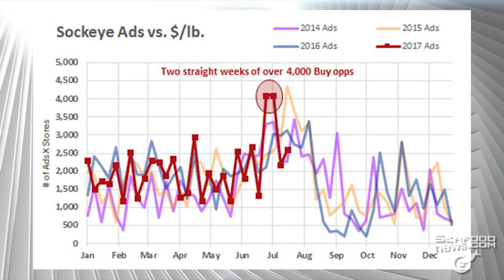Retail Sockeye Promotions Surpass Farmed Salmon in July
Retail sockeye promotions surpass farmed salmon promotions. Buying opportunities for sockeye salmon increase across the US. Analysts believe farmed salmon supermarket promotions will increase as prices continue to fall.